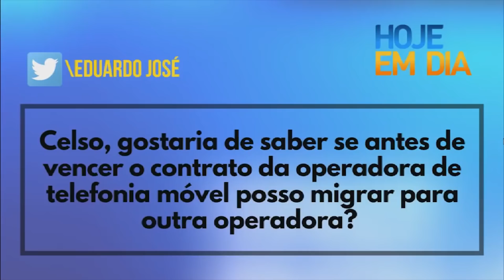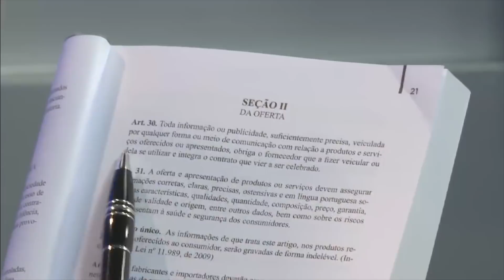Fidelidade na Telefonia Celular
Saiba quais são os casos em que as operadoras podem cobrar multa por recisão de contrato. Acesse e faça sua denúncia.